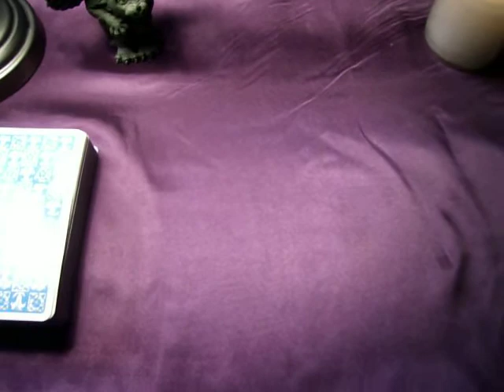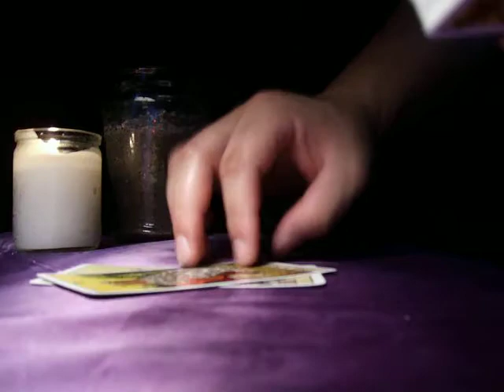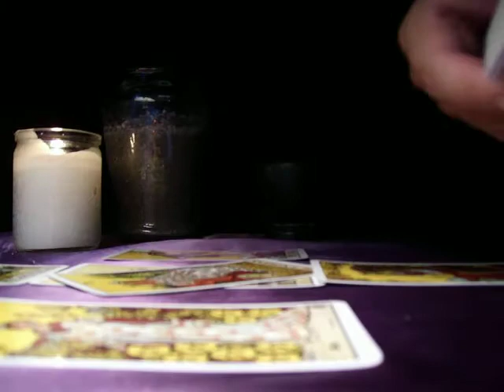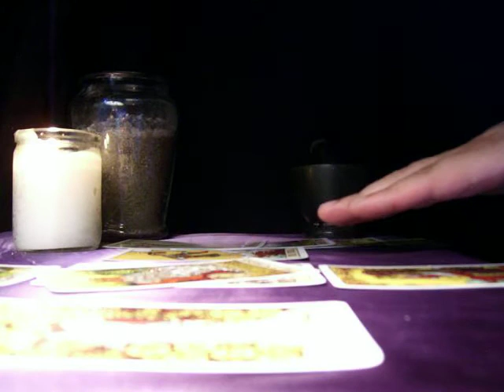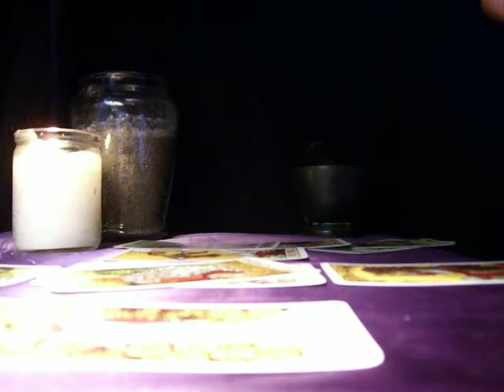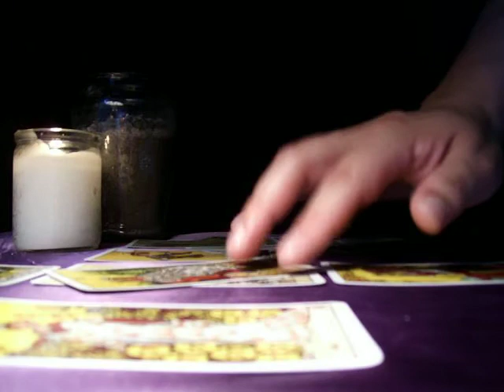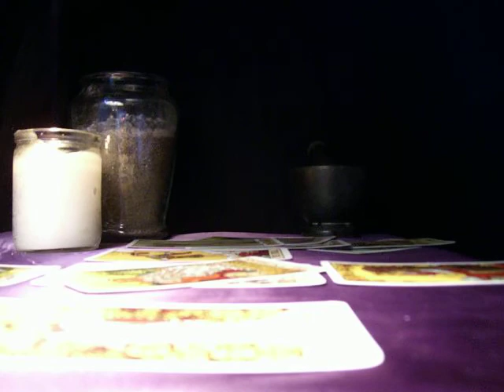Lupe0824 2nd Tarot Card Reading